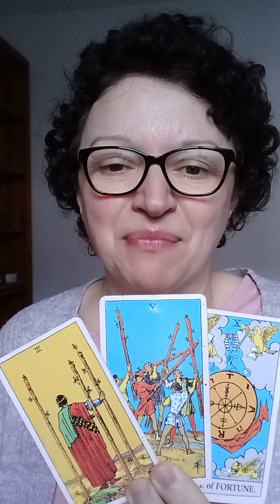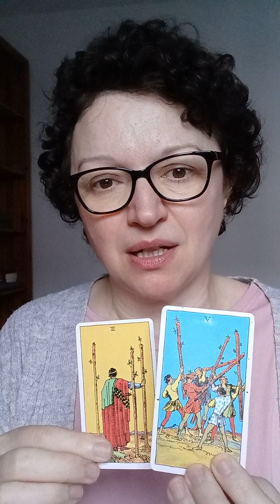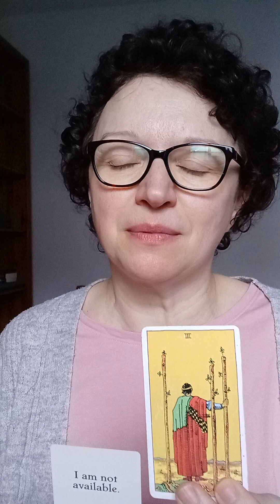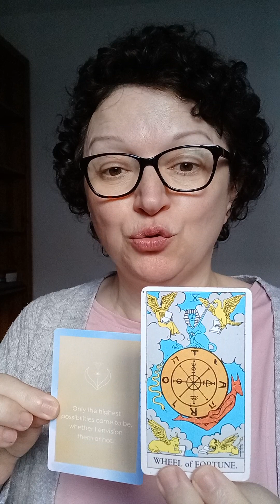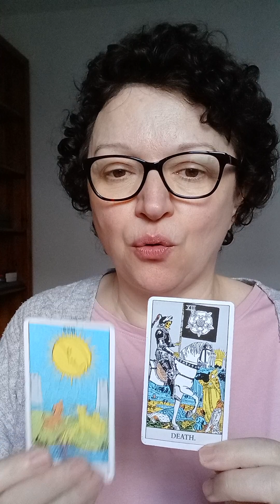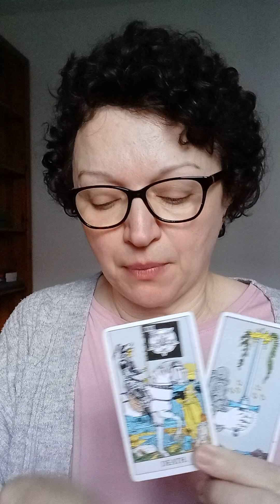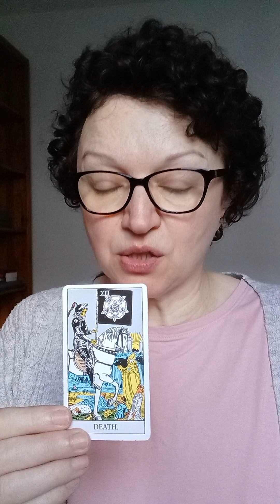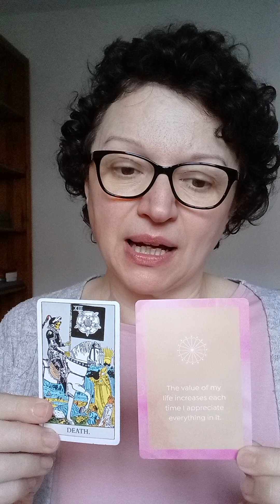Pick a card: are they coming back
Today is all about are they coming back.
Pile 1: 0:32    Pile 2: 6:49

*Decks used:
- Soul Cards Tarot, K. Fredheim, C. Nika, E. Ekelund